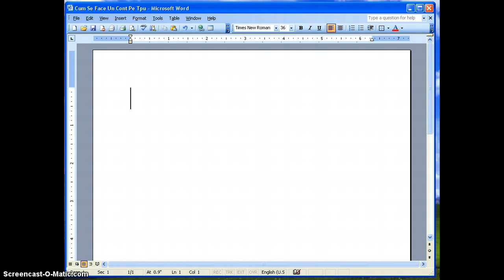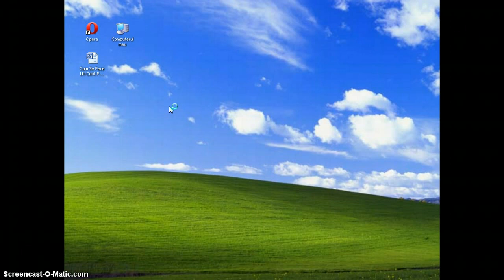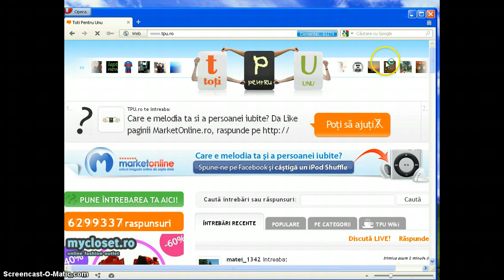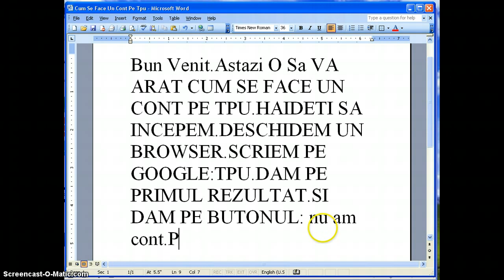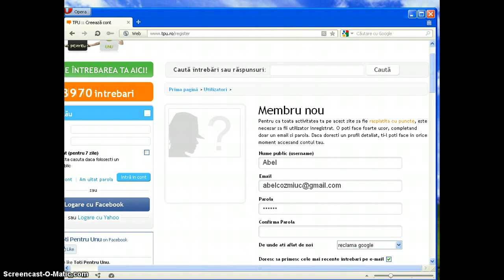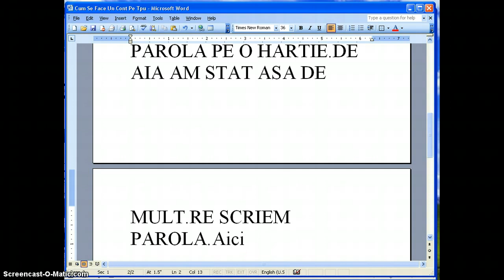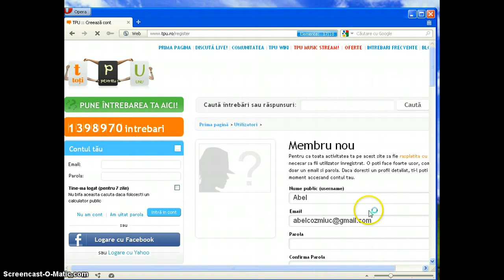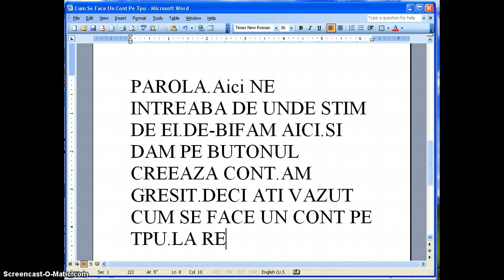Cum Se Face Un Cont Pe Tpu.flv